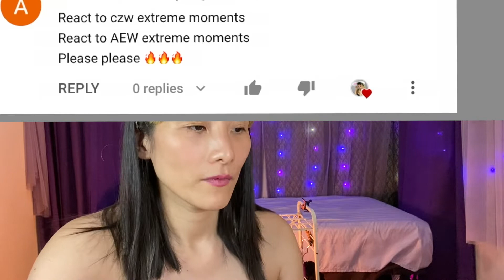Japanese watches AEW TOP 100 EXTREME MOMENTS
All my videos are created and reacted with the wish for world peace.

Main Channel (English and Japanese both)
Livestream often💖

I would like to convey Japanese culture, Language, and real Japanese reactions through my reaction videos of me as a Japanese person living in the United States. By doing so, It makes everyone understand misunderstandings, Culture, and racial differences, That I believe a more peaceful world will be created, and I'm doing YouTube activities every day.

私のリアクションビデオは、フェアユースのコンセプトに基づいて制作されています。アメリカに住む日本人の私のリアクション動画を通じて日本の文化やリアルな反応をお伝えしたいです。それによって、誤解や人種、文化の違いをみんなに理解してもらい、より平和な世界になると信じてYouTubeの活動を日々行っています。